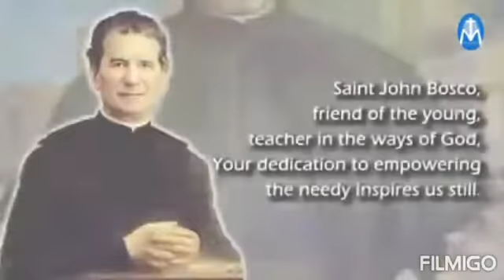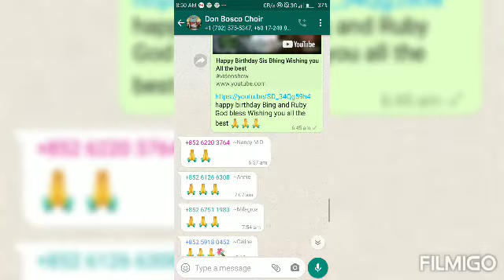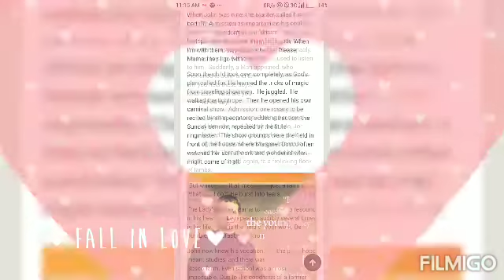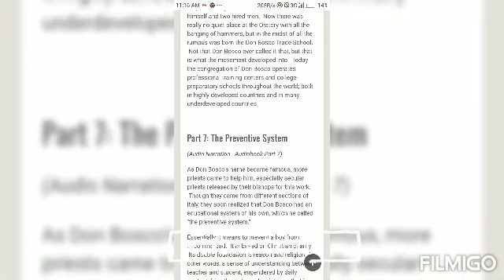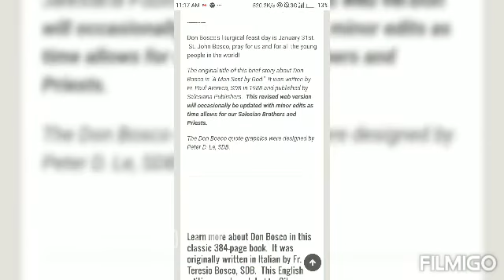St John Bosco Birthday happy 206 birthdays and AllHappiest Birthdays to all Don bosco Angels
Happiest Birthday s to all Birthday stars for the month of August
Bing Ruby
Rosemarie
loi
Horace
Gina
also in a memory of our Dear St
A tribute to our Father of the Choir St John Melchior Bosco